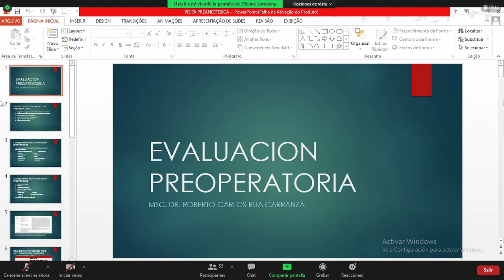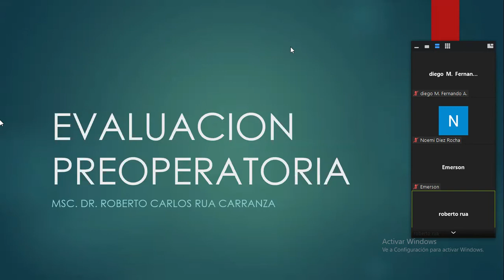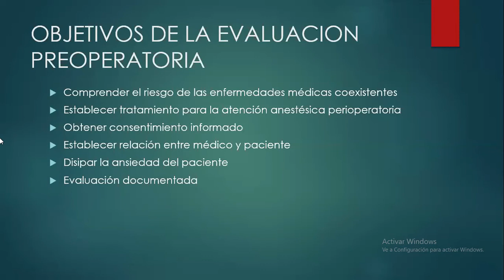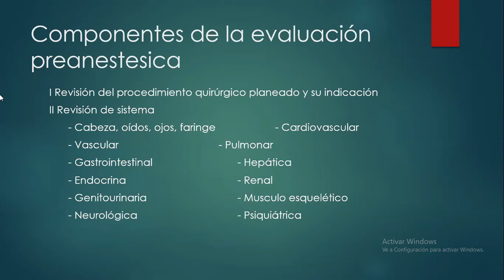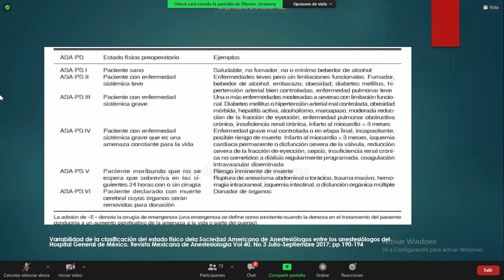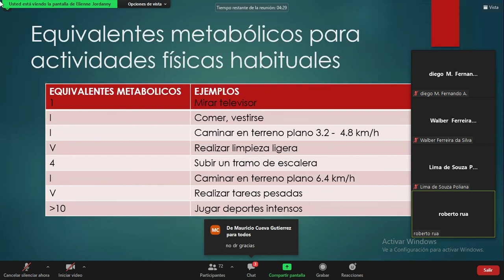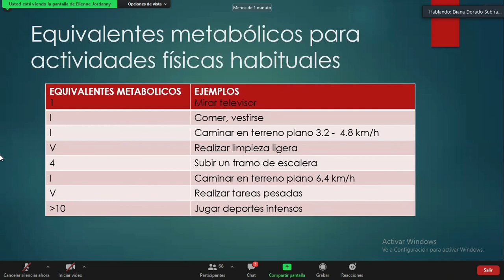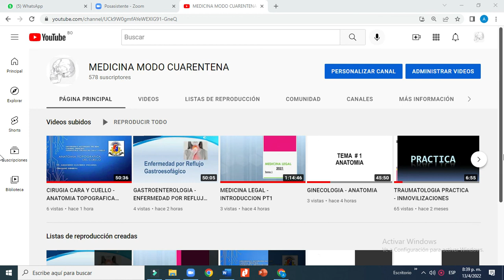ANESTESIOLOGIA - EVALUACION PRE OPERATORIA (PT1)